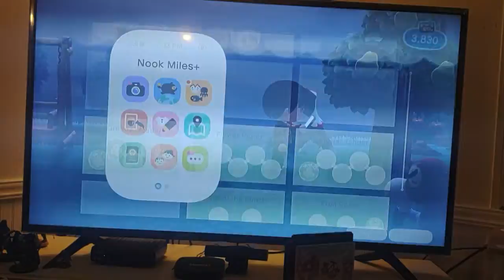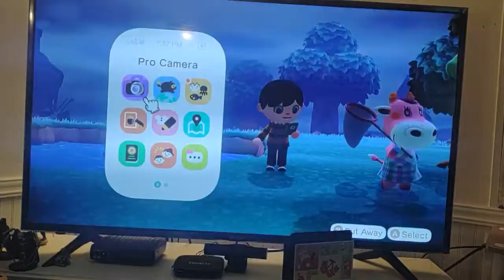Animal Buddies S2EP1